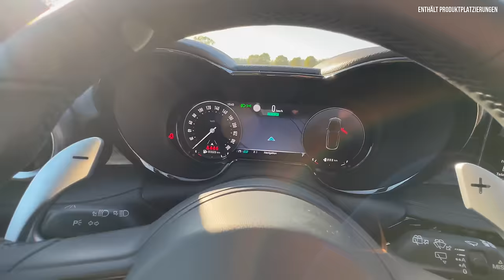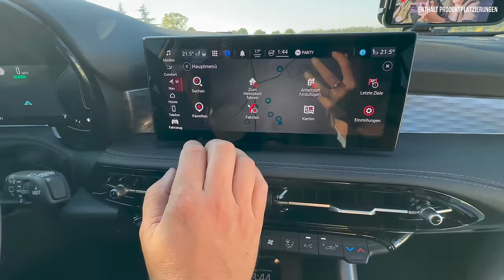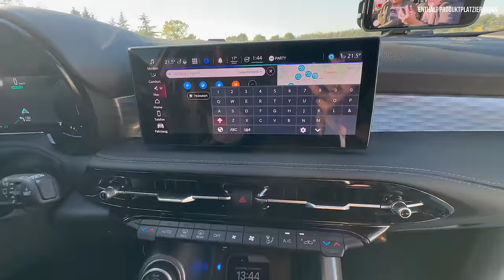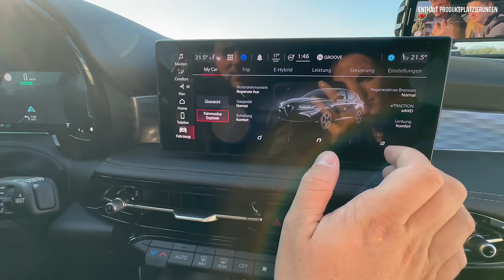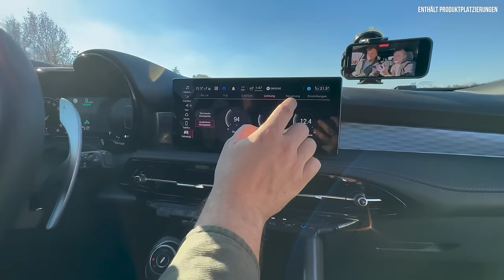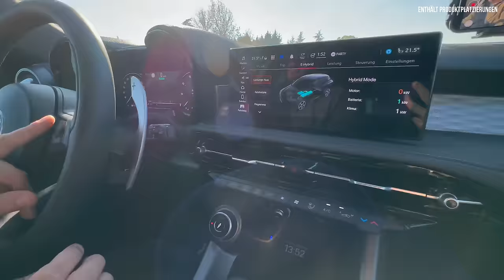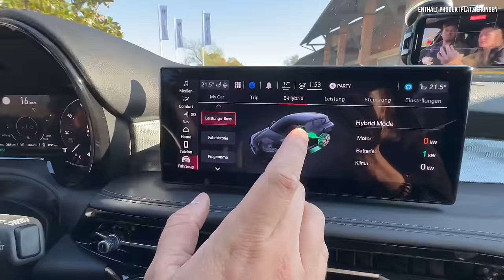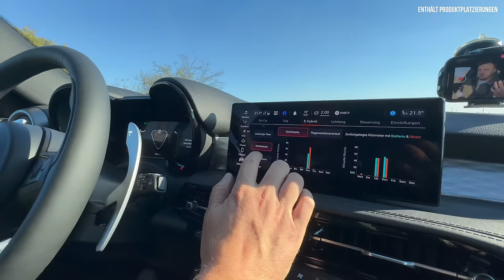Alfa Romeo Tonale im Test (2023) So gut ist der 280 PS starke Plug-in Hybrid! Fahrbericht | Review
Hier gibt’s alle Infos zum (2023) Alfa Romeo Tonale als Plug-in Hybrid. Falls ihr Bock auf meinen Fahrbericht | Review | Test | Motor | Laden | Reichweite | Weltpremiere | Preis | POV | Lieferung - Zum ersten Plug-In Hybrid von Alfa Romeo habt, dann: Schaut jetzt rein! 💪🏼 💥

00:00 Intro
00:06 Review
02:18 Historie und Design
07:30 Laden
08:40 Kofferraum
11:00 Rückbank
12:00 Motor
13:00 Interieur
20:00 Fahrbericht mit Jan
29:00 Fazit
32:00 Preis

Alfa Romeo Tonale (2022): Marktstart, Preis, Hybrid, Motoren

Tonale Plug-In Hybrid Q4
Sportlichste Modell der Baureihe
280 PS

- Die Metamorphose
- Erster PHEV
- Erstes Kompakt SUV
- Der Anti-VW-Tiguan?

Historie:
- Seit 1910 Stil und Dynamik
- Drittes Modell von Alfa Romeo
- Giulia
- Stelvio (4.68)
- Beide: Giorgio-Plattform

- Jetzt: Der erste PHEV der Marke
- SCCS-Plattform
- Jeep Renegade Compass Plattform-Bruder
- PHEV dort 4xe

- Wettbewerber:
- Volvo XC40
- Jaguar E-Pace
- BMW X1
- Audi Q3
- VW Tiguan
- Mercedes GLA

- Luxuriös oder Sportlich
- 4 Ausstattungslinien:
- "Super" (Einstig)
- "Sprint" (Sportlich)
- "T.I." (Elegant) PHEV
-  "Veloce" (Top of the Line) PHEV
- Launch Edition Alfa Romeo Tonale Editione SPECIALE PHEV

Design:
- Länge: 4.53 m
- Breite: 1.84 m
- Höhe: 1.60 m
- Radstand: 2.64 m
- Kofferraumvolumen: 500 l (umgeklappt: noch keine Angabe)

Farben:
- 6 Lacke
- Rosso Alfa (kein Aufpreis)
- Verde Montreal (1.500)
- Blu Misano (950)
- Vesuvio Grey (950)

Vorne:
- Front: grimmiger Blick
- Flache Matrix-LED-Scheinwerfern (Serie)
- 3 U-förmigen Segmente
- Scudetto-Grill:
- In die Haube wachsendes Logo
- große Lufteinlass in Schürze (wie Giulia und Stelvio)

Seite:
- Gladschiebedach 1.650
- Sperrdiffertial
- Glanzschwarze Zierblenden an Radhäusern und Schürzen:
- Kein Schutz vor Kratzern wie Plastik
- Felgen:
- 18-20-Zöller

- 15,5 kWh Batterie (wo?)
- 60 Kilometer elektrische Reichweite
- Stadt: bis zu 80 Kilometer
- Geladen mit maximal 7,4 kW
- In 2,5 Stunden voll
- Hh-Steckdose 8-9 Stunde

Heck:
- Abfallende Fensterlinie
- Fast durchgehendes LED-Band im 3D-Design
- Mittigen Tonale Schriftzug
- Fette Schürze: Zwei Fake-Endrohre à la Audi SQ5
- Kofferraum: 500 Liter

Innen:
- konfigurierbares Digitalcockpit
- 12,3 Zoll
- typischem Alfa-Layout
- Erinnert an klassische Alfa Anzeige
- Sportliches Multifunktionslenkrad
- 10,25-Zoll-Infotainment (Serie)
- Alexa Sprache
- Auch aus Ferne steuerbar
- Taste: Fahrdynamikregelung
- Tasten: Klimabedienung

- Optional (!) NFT-Technologie
- speichert sämtliche Fahrzeugdaten
- Fahrzeugdaten
- Fahrdaten
- Werkstattaufenthalte
- verschlüsselt gespeichert
- Überblick
- Kilometer Manipulation verhindert

Motor:
- Topmotorisierung
- Plug-in-Hybrid
- 1.835 kilo
- 6-Gang Automatik
- 280 PS

- Verbrenner:
- Vorne
- Vorderachse
- 1.3 Liter
- Vierzylinder
- Benziner
- 180 PS

- Elektro:
- Hinten
- Hinterachse
- 90 kW
- 122 PS
- 250 Nm

- Systemleistung:
- Allradantrieb
- 6-Gang Wandler Automatik
- 280 PS
- 500 Nm
- 6,2 Sekunden auf 100 km/h
- 135 km/h e
- 206 km/h insgesamt

Akku/Reichweite
15,5 kwh
125 Kilo
69 Kilometer Elektrisch (Durchschnitt)
82 Kilometer Elektrisch (Stadt)
600 Kilometer insgesamt
7,4 kW: 2,5 h

- 2 Hybridvarianten:
- Hier: 1.570 Kilo
- 1,5-Liter
- Turbovierzylinder
- 48-Volt-Bordnetz
- 7-Gang Doppelkupplung
- E-Motor
- 15 kW
- 20 PS
- 55 Nm
- Im Getriebegehäuse
- 0,77 kwh Akku

- Mit
- 130 PS
9,9
195 km/h
- und
- 160 PS:
8,8 s
210 km/h

- Diesel:
- 1,6 Liter
- 130 PS
- Sechsgang-Doppelkupplung

- Außerhalb Europas
- 256 PS
- Benziner
- klassischem Allradantrieb via Kardanwelle

- QV-Version?
- Hmmmm

- Reine Elektro-Variante?:
- definitiv nicht!
- Erlaubt SCCS-Plattform des Tonale nicht

fahren:

Fazit:
- Bestellstart April 2022
- Marktstart im Juni 2022
- Ab rund 36.000 Euro
- PHEV zwischen 45.000 und 50.000 Euro
- Zunächst nur als Hybrid
- PHEV wird etwas später folgen
- Wichtigste Alfa Romeo seit Langem
- Für Fans
- Für Neukunden

Mit 130 PS starkem 48V-Mildhybrid kostet das SUV so exakt 39.000 Euro „SPECIALE“

130 super: 36.300

130 sprint: 38.800

160 TI: 42.000

160 Veloce: 44.500

Für Anfragen aller Art:
jan@thecarcrash.d